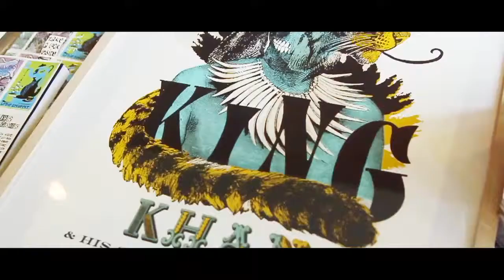le gig poster 2013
During the Le Guess Who? festival make sure to drop by Le Gig Poster? at Kargadoor and check out some gorgeous silkscreen concert posters from around the world. More than 35 international and Dutch silkscreen artists will be on display from November 28 -- December 1. Some of the artists included are: Crosshair (US), Justin Santora (US), Luke Drodz (UK), Münster Studio (ES), Zum Heimathafen (DE), Mirjam Dijkema (NL), Damien Tran (DE), Adam Pobiak (UK), Elvisdead (FR), Handprinted Stuff (NL), Guy Burwell (US) and Clockwork Pictures (IT).

All the posters are original contemporary pieces of art, created in collaboration with the musicians and concert halls they depict. Most of the posters are for sale, so grab this unique chance to get a signed limited edition silkscreen of your favourite band or artist!

Le Gig Poster? is an initiative by the Utrecht silkscreen artist Joris Diks (Handprinted Stuff) and an official part of Le Guess Who?

Le Gig Poster? can be seen daily during the Le Guess Who? festival November 28 -- December 1, at Kargadoor, Oudegracht 36 from 14:00-22:00.